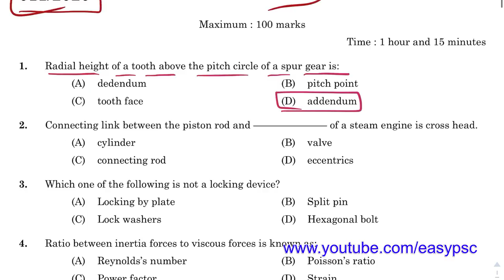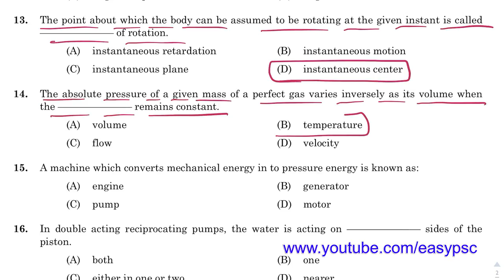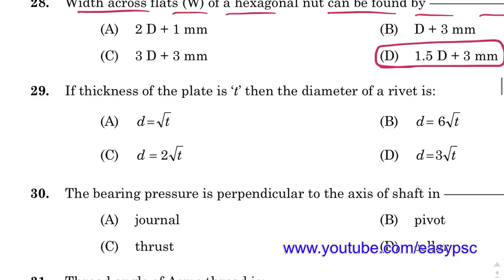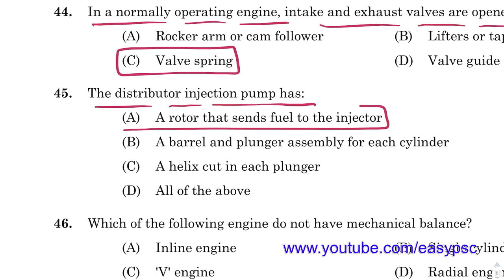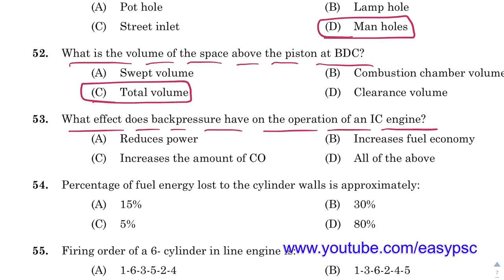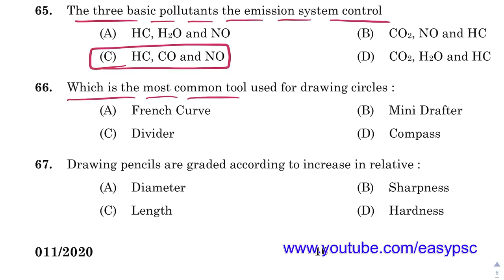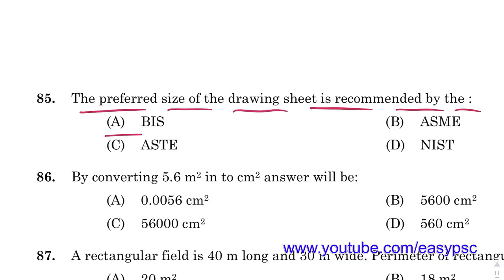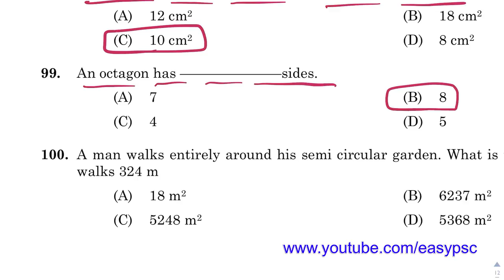011/2020 | TRACER GR.I - MALABAR CEMENTS LTD. - Final Answer Key | Kerala PSC | Easy PSC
TRACER GR.I - MALABAR CEMENTS LTD.